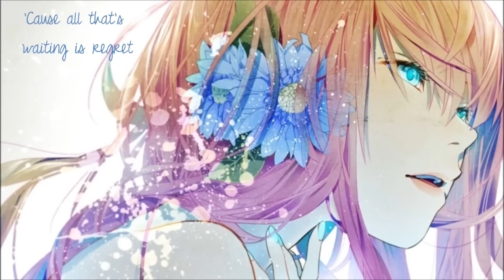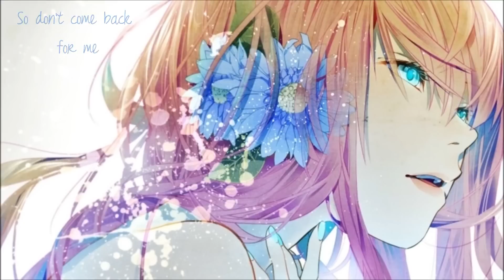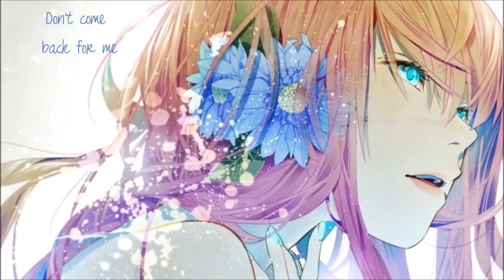Nightcore - Jar of Hearts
Lyrics in the video, enjoy! :)
Check out the additional infos below ~

Programs used:
Audio - Audacity

Picture Origin: -
Picture Link: -